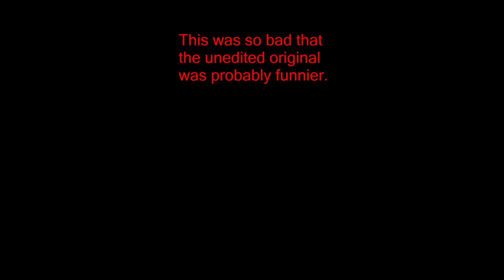indiaisntfunny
i cannot for the life of me edit this video and make it funny